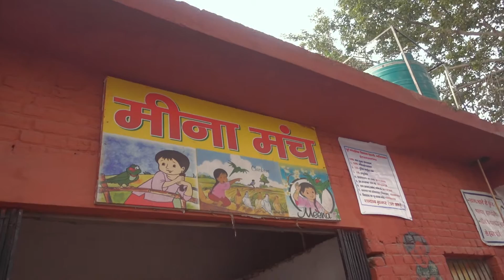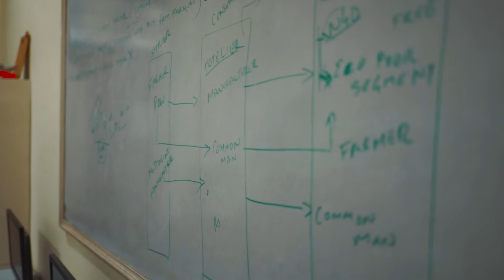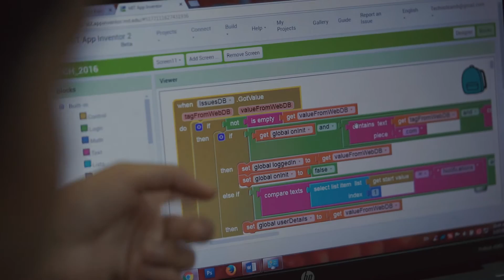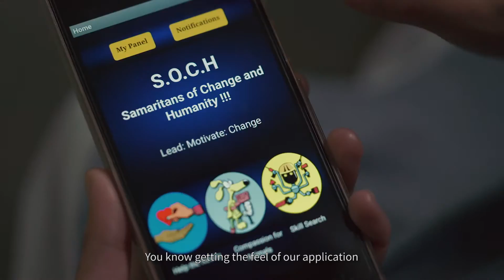Technovation in India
Since 2010, more than 10,000 girls from 78 countries have participated in Technovation. This is just one story.